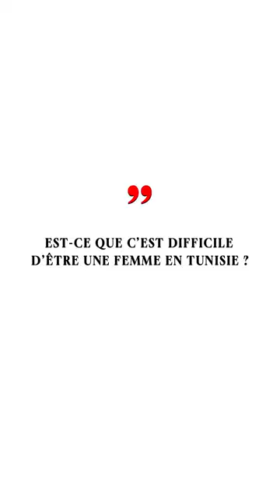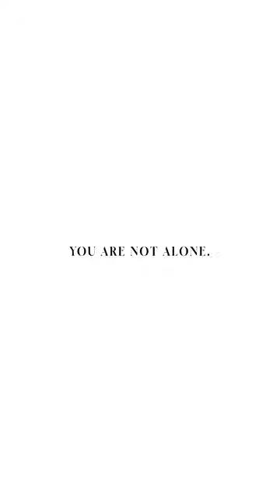Real Life Story Told By Najla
Real Life Story told by Najla Ben Abdallah Without Make up.